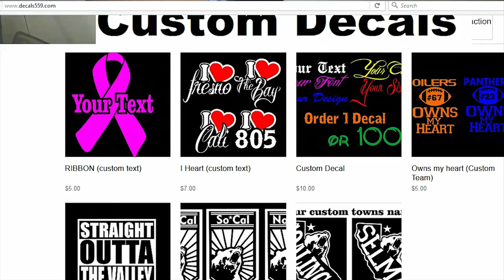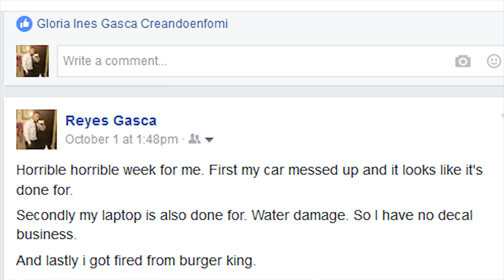I'm Broke: Vlog #1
epson xp330

transfer paper 10 sheets

transfer paper 50 sheets

4 color press 1 station

heat gun

us cutter

heat press

light to burn screen

siser vinyl (for shirts)

Oracal vinyl (for decals)

Hat press (i got the $155 version. NOT the $125 version)

6" by 300ft transfer tape

my new camera

books i've read and recommend:

1 page marketing plan